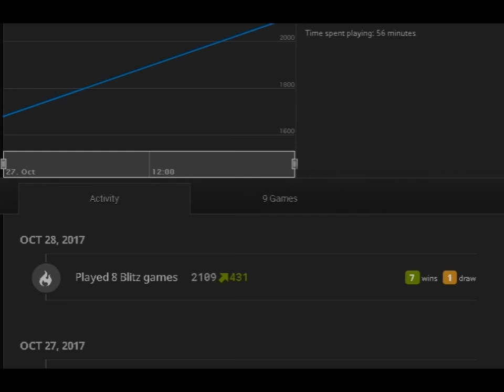Шахматы: блиц с комментариями - 1. Калибровка рейтинга: Добрался до 2078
Серия блиц игр в шахматы с комментариями на русском языке.